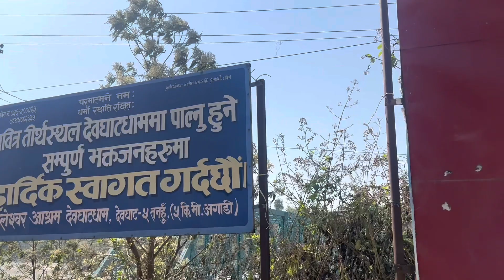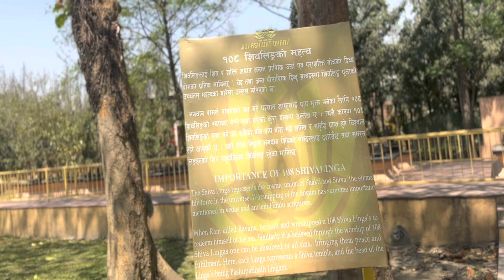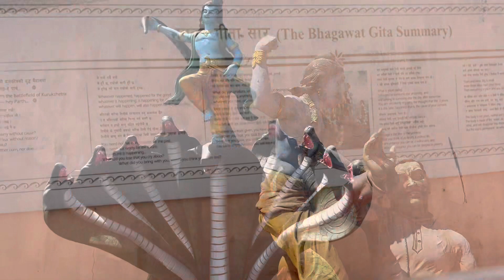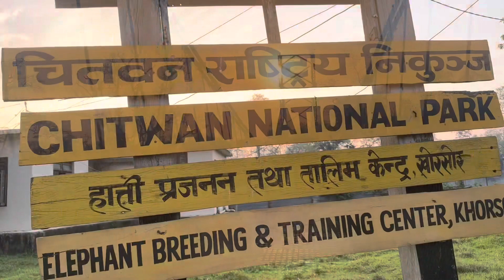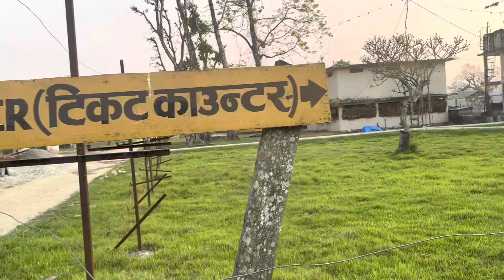Visit CG Temple Chitwon March 2023 Day1